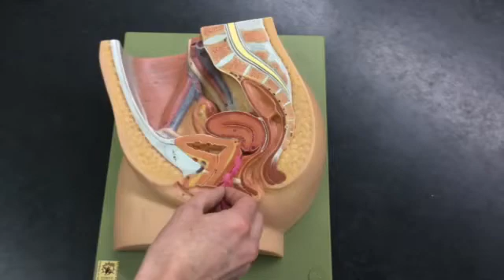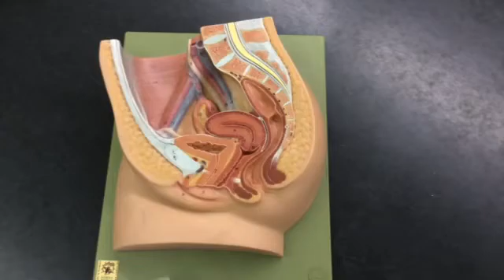Female Reproductive system model